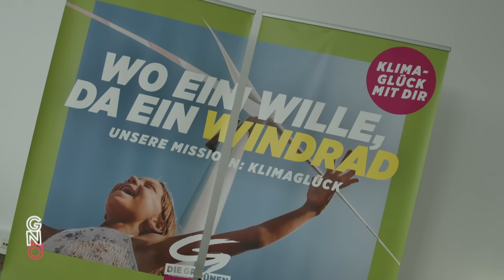Peter Klien: Grüner Bundeskongress 2024 | Gute Nacht Österreich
Werden die Grünen nach der nächsten Wahl wieder in einer Regierung landen, oder denken Sie, dass die Partei diesmal mehr Glück hat?

@gutenachtoesterreich, Folge 106, 1.3.2024, ORF 1